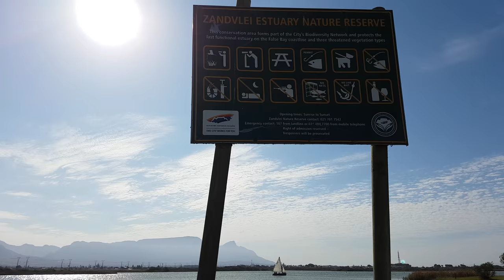Zandvlei Plastic Pollution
Chip packets cannot be recycled, these foil gassed packets are a disgrace to humanity, the fact wealthy corporations can produce them in the billions and yet these corporations through short-term shareholder return ROI have zero environmental accountability for the waste of their products. Yous should not be able to sell single-use plastics and products that cannot be recycled.
CHIP PACKETS SHOULD BE BANNED